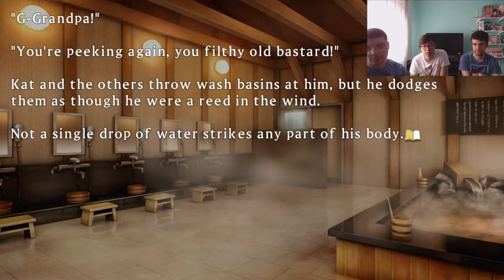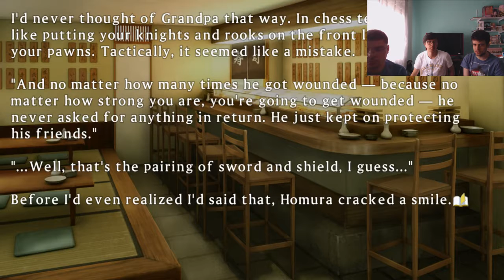HORA DO BANHO - Senran Kagura: Shinovi Versus Ep. 40 [Detonado PT-BR]